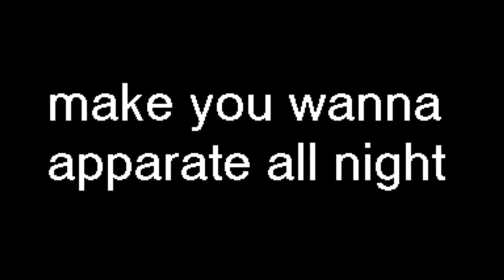help me with ideas